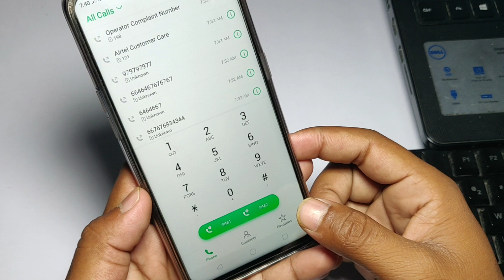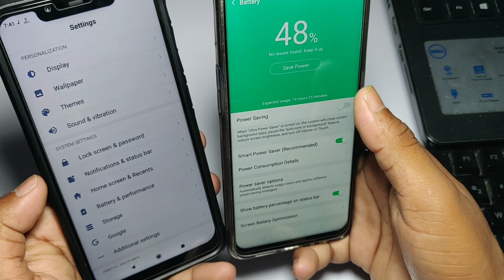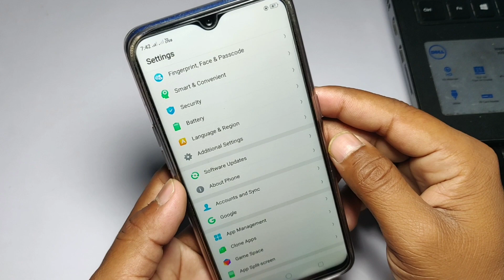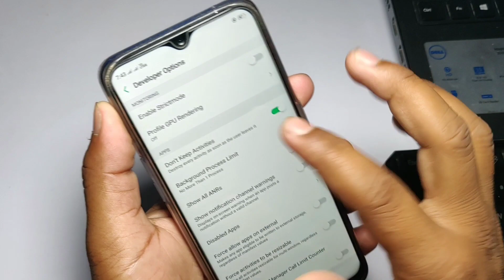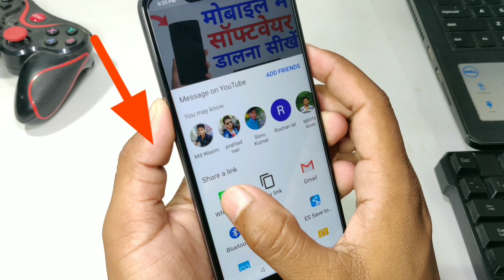Extremely Powerful Battery Saving Trick Ye Setting On Karo Abhi 100% Guarantee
Battery Backup Badhane Ke Kuch Secret Tips Must Follow

★ My Equipment
DSLR Camera - Canon 200D
Laptop 16GB RAM, 4 TB HDD/240GB SSD
Primary Phone OnePlus 6 + Poco F1 Other 8